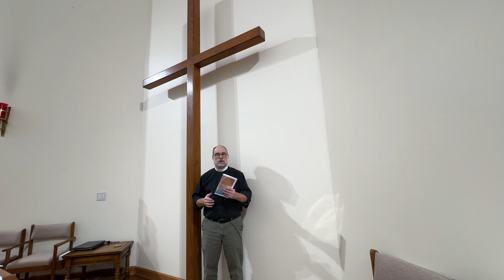February 6, 2024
CRLC Midweek